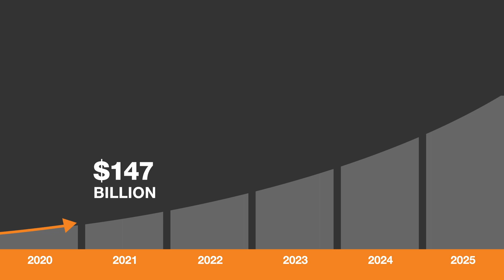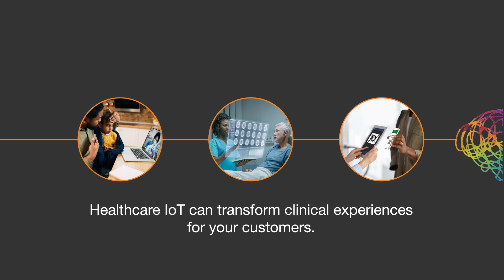Healthcare IoT is Changing the Way Care is Administered and Assessed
From the smallest remote clinics to major urban hospitals, IoT improves clinical outcomes by reducing costs, boosting efficiency, and increasing productivity. Talk to us today to learn how Healthcare IoT can transform your clinical experience for you and your customer.